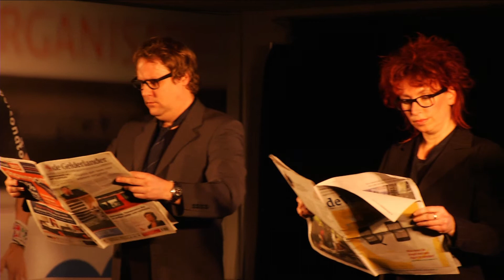140117 NEC doelbewust opent your mind HD